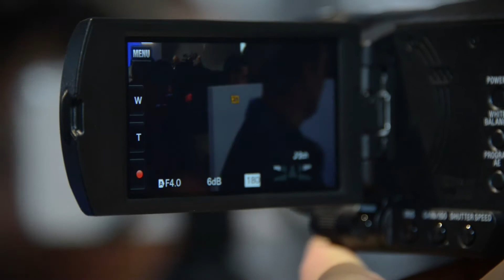Got questions about 4k content? So did we, so we asked Sony.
Over the course of 2013, the practicality of 4K/UHD televisions was called into question over and over due to a lack of available 4K content. The argument was valid: What's the point in spending super-premium prices on a UHD TV when native 4K content is scarce and difficult to get a hold of? But at CES 2014, it became clear that the consumer electronics industry and media companies had been hard at work coming up with a solution. Netflix, M-GO, YouTube, and Sony, among others, came to the show this year bearing the good news that 4K content was on the way, and soon.

To be fair, Sony led the way in 4K content delivery during 2013. Though its 4K media server worked exclusively with Sony Video Unlimited service and Sony 4K televisions, it managed to spool up to over 140 4K titles by the close of the year. And during its press conference at CES, the company broke news that it had developed an even broader 4K content strategy.

In our interview with Sony's VP of Operations, Brian Siegel, we learn how Sony will push 4K media delivery forward in 2014. Not surprisingly, it centers around streaming, but a more interesting development is a partnership with Google's YouTube 4K streaming program.